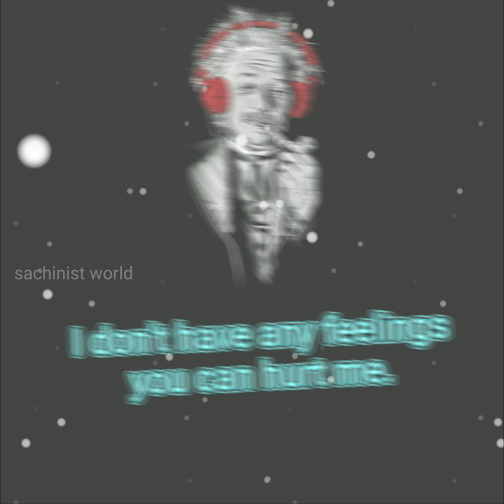[Wanna hurt me👿] | trippy psy trance status🤧 | attitude status | sachinist world